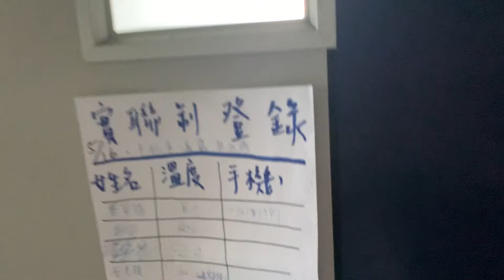台東大學男宿大走光畫面 抽屜裡面居然有準備聖經｜VLOG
拍攝時間2021/06/12
拍攝期間無任何人於旁邊，故未配戴口罩
宿舍生活占據我大一很大部分的時光，以此記錄我的生活片段

＊配樂使用:Unicorn Heads_Hurts So Good Blues